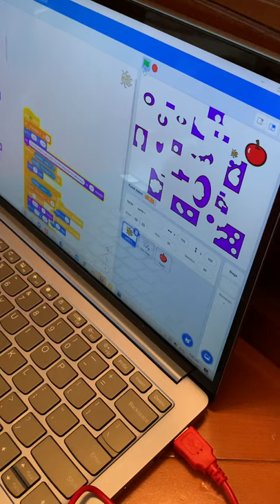Controlling a maze game with plain water using Makey Makey